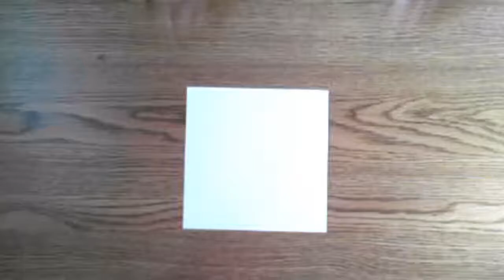Never Neglect your Neibourly Nuisence | 02 | Joe and Mac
Its better to go down as a team than to solo to glory